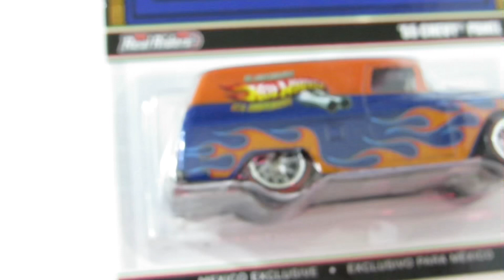2013風火輪墨西哥展會55週年/限量4000pcs Hot wheels - 55 Chevy Panel Tik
拆開後的感覺就是如此美好😆

2013風火輪墨西哥展會55週年/限量4000pcs

Hot wheels - 55 Chevy Panel Tiki